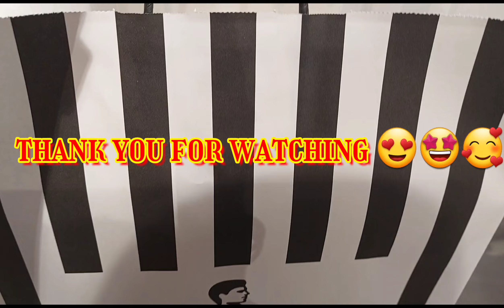sunday off WINDOW SHOPPING MONGKOK @FootLockerofficial HONGKONG